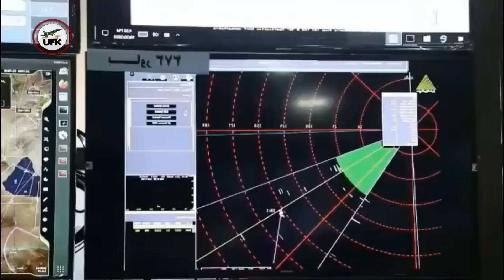Iran unveils longer-range Sayyad-4B surface-to-air missile.